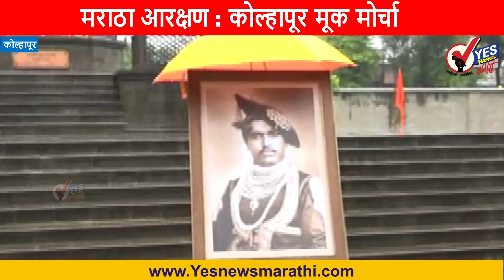मराठा आरक्षण : कोल्हापूर मूक मोर्चा । श्रीमंत शाहू छत्रपती काय म्हणाले